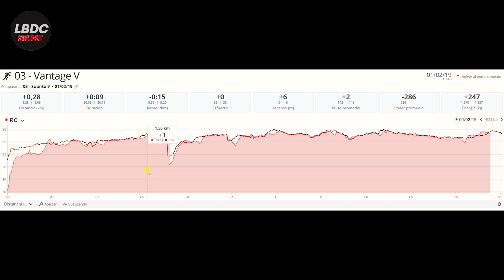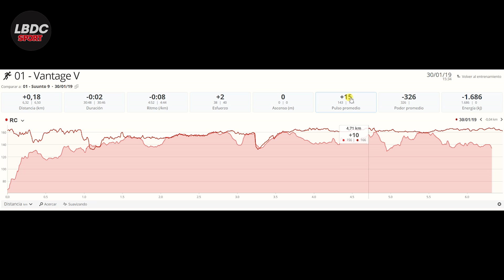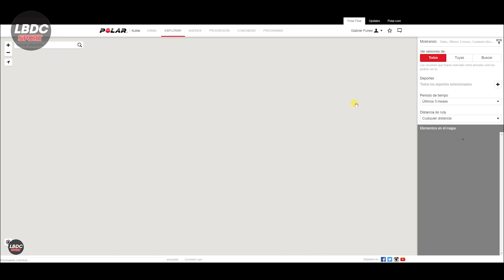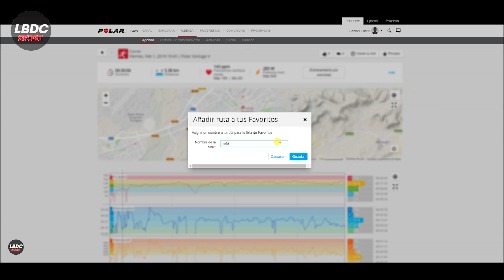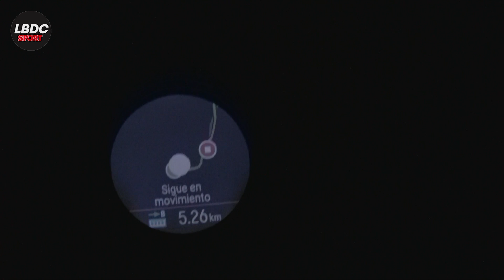Polar Vantage V - Review con rutas, opinión y oferta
Oferta Poplar Vantage V y con sensor
Analizamos el tope de Gama de Polar, el Vantage V, con comparativas de pulso y GPS.